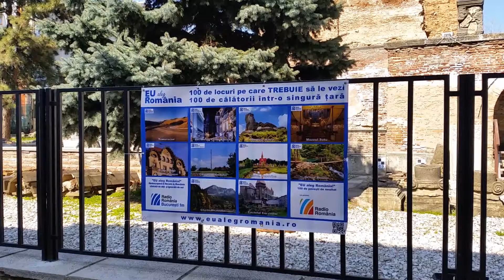BucurestiFM prezinta destinatii turistice din Romania la Curtea Veche!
Expoziţia de fotografie “Destinaţii turistice din România”, din cadrul campaniei „EU aleg România!”, se redeschide!

Bucureşti FM vă invită să admiraţi cele mai frumoase destinaţii din ţară, la Palatul Voievodal Curtea Veche – cel mai vechi monument medieval din Bucureşti.

Cele o sută de destinaţii de poveste au fost alese de ascultătorii Bucureşti FM, Radio Cluj, Radio Constanţa, Radio Oltenia Craiova, Radio Iaşi, Radio Reşiţa, Radio Timişoara şi Radio Tg. Mureş în campania EU aleg România!, realizată de Reţeaua Studiourilor Regionale.